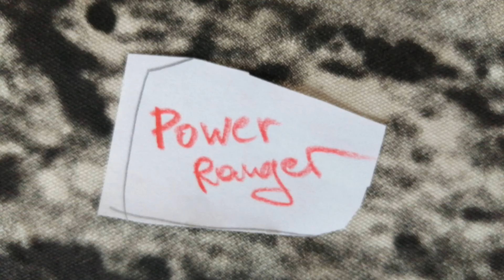power rangerz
By Lino 6